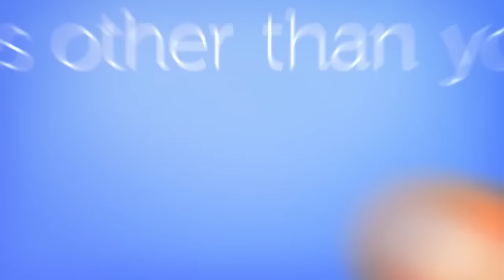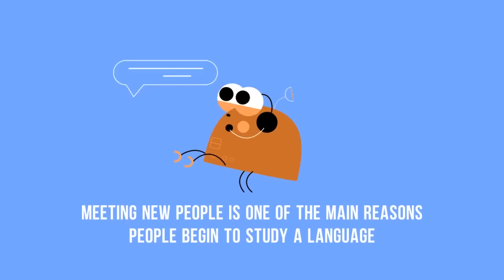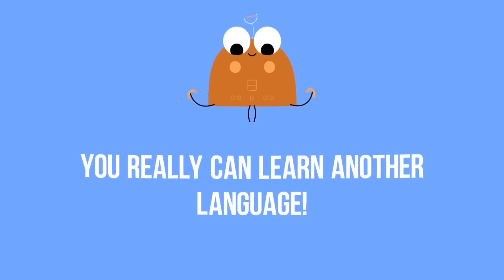5 Reasons to Learn Swedish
Are you currently debating whether or not to learn Swedish? Here are 5 reasons why you should get started with Swedish! Dive in head first and start studying with us ↓ Check how below ↓

Step 3: Easily master Swedish grammar and vocabulary at your own path

With this video, you'll learn five reasons to learn Swedish.

There are millions of reasons to learn Swedish, so what are you waiting for? You can start achieving your Swedish language goals today!